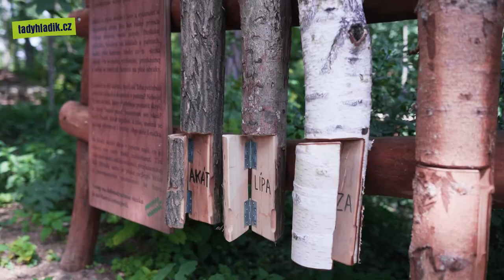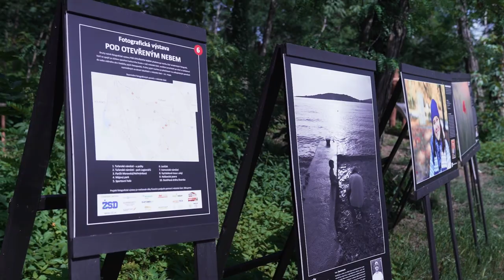Jak vypadá nová dobrodružná stezka v Tuřanech?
Podívejte se, jak se povedlo proměnit Lesíček v Tuřanech na nový park s dobrodružnou stezkou pro děti. Skvělá práce Radomíra Vondry a příklad toho, jak může městská část v Brně využít program Nové parky pro Brno.